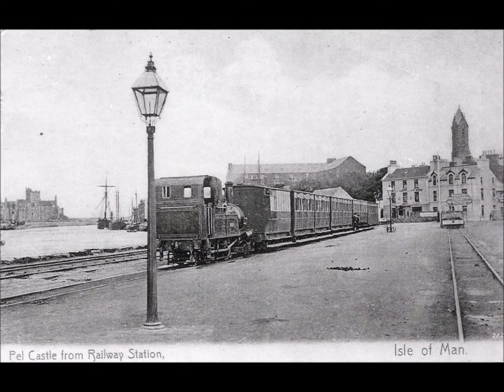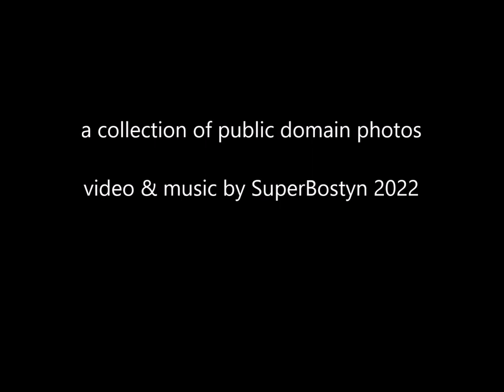RAILWAYS OF THE PAST part 3